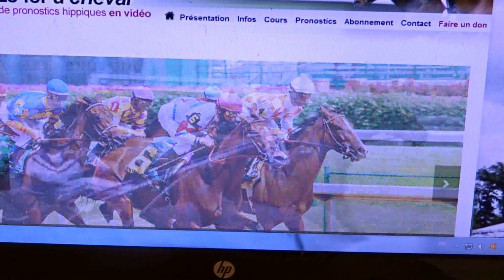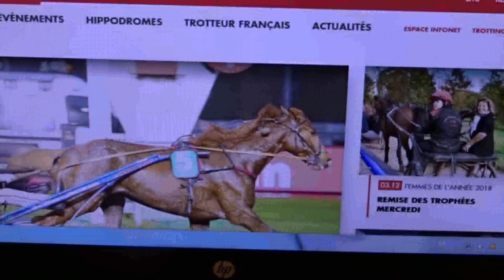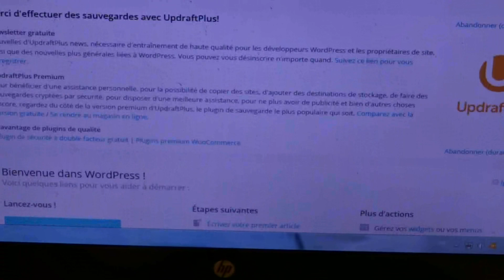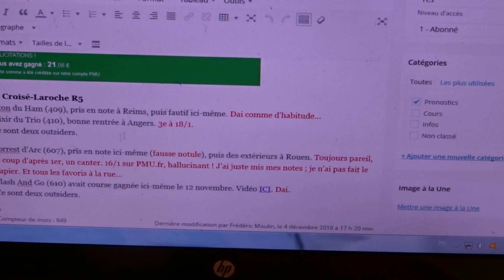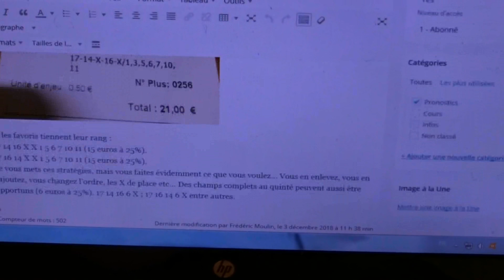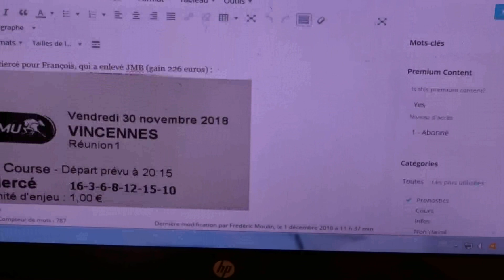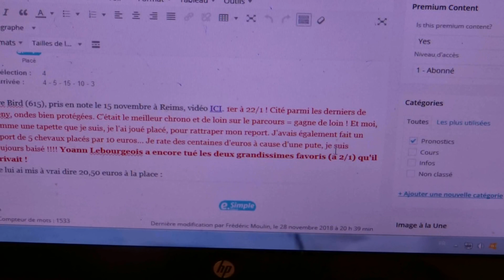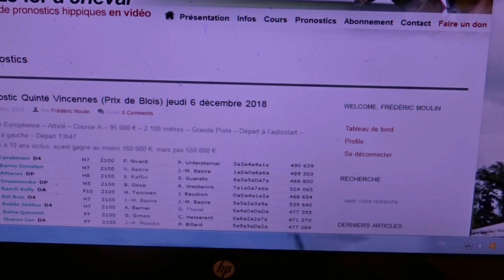Fermez l'hippodrome de Vincennes !